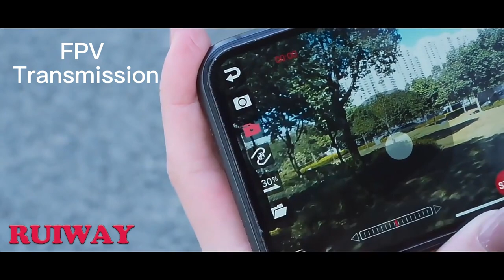C128 RC Helicopter with Camera is coming - By ruiwayrc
【Aileronless Design】The propeller is designed based on aerodynamic principles to provide strong power and self-stability of the body. Simple 4-channel design, using 6-axis gyroscope for ultra-stable flight;

【6G mode & 1080P or 720P Camera】Using 6-axis gyroscope, stable flight, especially suitable for beginners to fly. It comes with a 1080P or 720P camera, which can take video within 15 mins.

【Stable Flight & Stunt actions】barometers for altitude, optical flow positioning, and stable flight; Stunt actions such as ascending, descending, forward, backward, left flying, right flying, left rotation, right rotation, route flight, and pot brushing;

【Modular Battery】Intelligent power management system, power indicator, easy and fast installation, effective protection of the battery, longer service life. Each battery will support 15 mins flight time.

【Low voltage alarm & USB Charging】Locked rotor protection, runaway protection, large and small rudder volume conversion, one-key take-off, one-key landing and other functions; Equipped with a dedicated USB charger, fast and stable charging